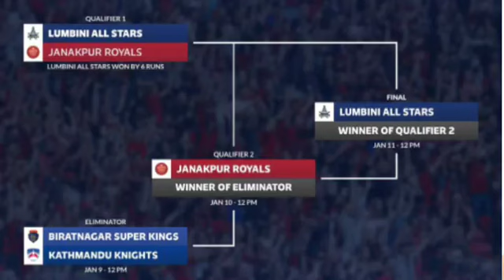Lumbini All Stars secured their spot in the Final with the win JanakpurRoyals have to wait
Lumbini All Stars secured their spot in the Final with the win, Janakpur Royals have to wait.

QUALIFIER 1 - Lumbini All Stars vs Janakpur Royals

Player of the Match: Bipul Sharma (LAS)